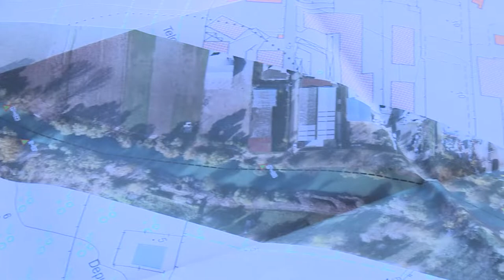Pescara. Comune avvia lavori su sponde fiume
L’Amministrazione Comunale ha illustrato oggi i lavori che l’ente avvierà sulle sponde del fiume Pescara. Il tutto nell’ottica della valorizzazione del paesaggio. Disponibili 100mila euro di fondi regionali